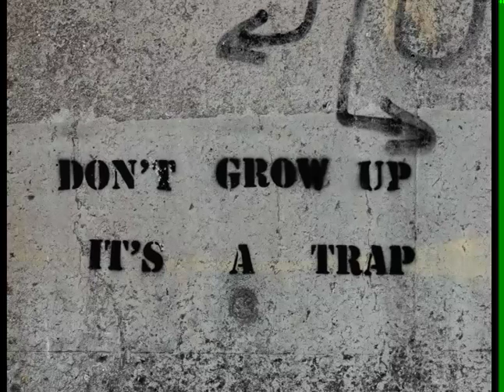Unacceptables - Boss Rod Dub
All copyrights by Unacceptables (2015)